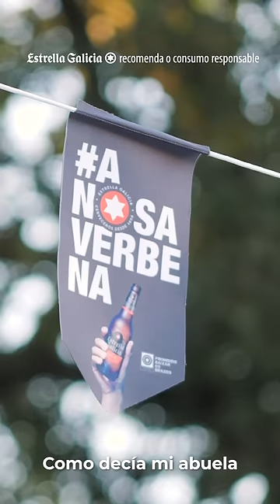ANosaVerbena l San Pedro Cornazo l Estrella Galicia